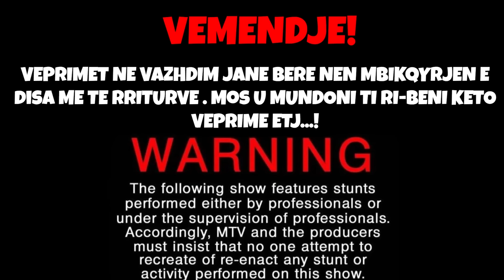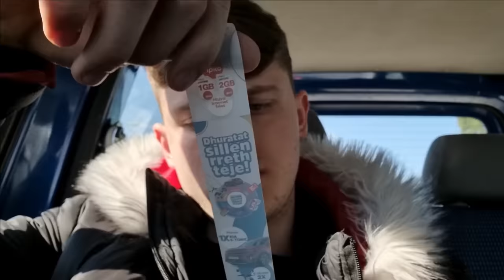VLOG + I MSOVA RENISIT MAKINEN!!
NA U BO RENISI PILOT NGA KY VLOG...

VEMENDJE!!
KJO VIDEO ESHTE BERE NEN MBIKQYRJEN E ME TE RRITURVE.MOS I RIKRIJONI KTO VEPRIME...